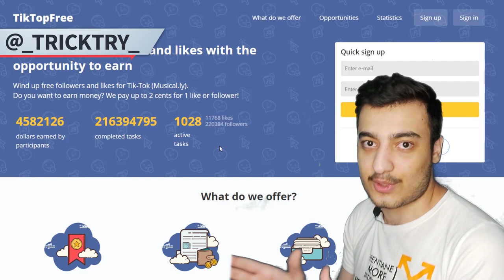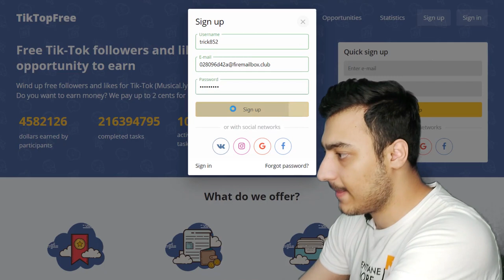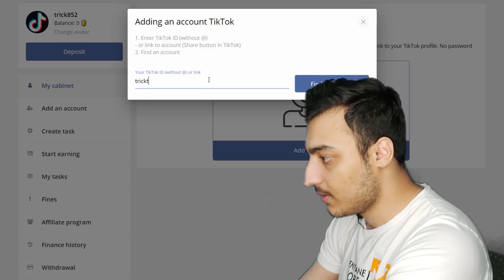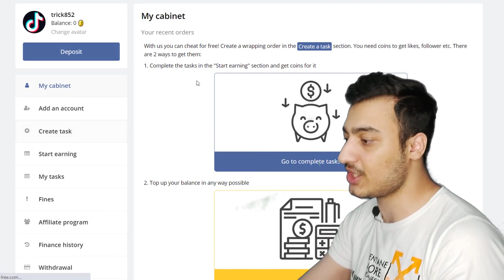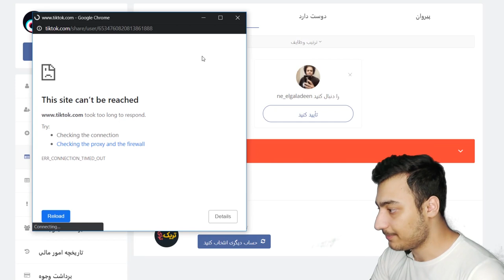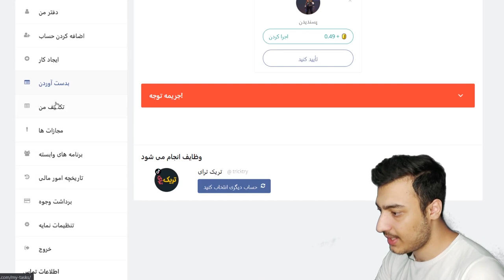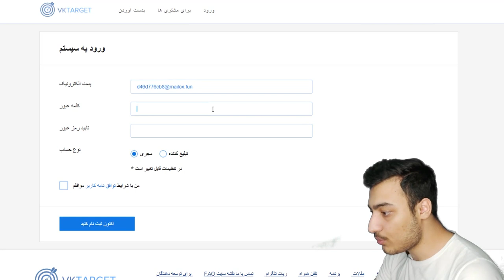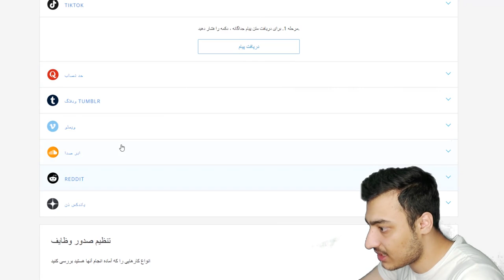کسب درآمد اینترنتی آسان ماهی 2 میلیون تومان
آموزش کسب درآمد اینترنتی آسان ماهی 2 میلیون تومان پول دربیاورید روش کسب درآمد اینترنتی از طریق موبایل و گوشی یا کامپیوتر فقط از طریق لایک کردن فالوو کردن و... در شبکه ه ای اجتماعی مختلف مثل تیک تاک اینستاگرام و... بدون نیاز به سرمایه اولیه در خانه منزل ایران و افغانستان راحت کسب درآمد روبل می کنید و برداشت به پاییر یا وب مانی می زنید.

این روش هم از دست ندین

۱۰ روش کسب درآمد دلاری فوق العاده بالا فقط از طریق فروش هر عکسی در اینترنت راحت (روش اول)

کسب پول آنلاین اینترنتی واقعی رایگان
کسب و کار آنلاین و اینترنتی